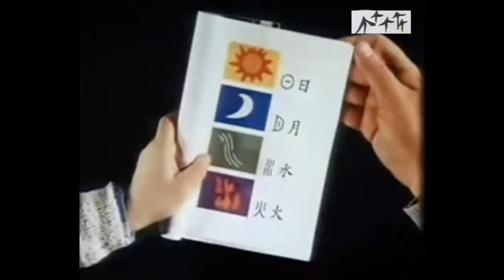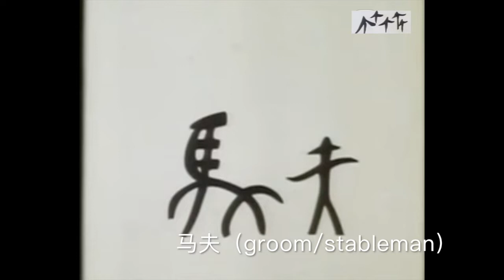36 Chinese characters animation | Evolution of Chinese language | Chinese characters history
More Chinese Characters

Chinese characters or Hanzi are logograms developed for the writing of Chinese. They have been adapted to write other Asian languages, and remain a key component of the Japanese writing system where they are known as kanji. Chinese characters are the oldest continuously used system of writing in the world.

Have you ever wondered what the most common Chinese characters are? In a language of approximately 50,000 individual characters, mastering the most commonly used Chinese characters—and knowing their order of frequency—will benefit you on your path to language greatness.

Whether you’re a new learner ready to begin reading and writing Chinese or a seasoned student brushing up on the basics, learners of all levels benefit from reviewing the most essential Chinese characters. The following list of 100 most common Chinese characters is based on data from classical and modern Chinese writings.

Reading and writing Chinese characters is often considered the most ambitious challenge that language students face in order to achieve fluency. Indeed, the intricacies which have shaped this character system over thousands of years are both complex and vast.

While they may appear bewildering at first, Chinese characters are actually composed of distinct building blocks that form a straightforward and logical structure. Once you grasp a basic understanding of Chinese character anatomy, you will be reading and writing your way across the Middle Kingdom in no time. Explore below and continue along your journey to learn Chinese characters.

Unlike the Roman alphabet, Chinese characters are used to illustrate meaning rather than sound. In fact, most characters were originally intended as visual representations of physical elements like trees, houses or humans. Evolving since their earliest forms, simplified versions of these symbols, known as character radicals, serve as the foundation for contemporary written Mandarin.

Making up approximately 80% of the language, radicals—in addition to Chinese pinyin—are an essential starting point for anyone who wants to read or write fluently in Mandarin. Jump to the list of the 40 most used Chinese radicals and continue learning Chinese characters.

When two or more radicals are combined, they work together to create a single character; the radical on the left indicates the character’s category or meaning, while the radical on the right might indicate its pronunciation. The majority of the written Chinese language is comprised of character compounds, in which several characters are combined to make one word.

Contrary to what many new students expect, learning the characters is not a particularly hard part of learning Chinese.

In fact, many advanced students of Chinese say that remembering and achieving good oral comprehension of the vocal tones associated with Chinese characters and words is actually the hardest aspect of learning Chinese.

There are a few different techniques for learning characters and which one is best really depends on which one works for you. The method used by Chinese school children is the repetition method. Characters are studied and written down again and again until they are remembered.

Many non-native learners of the language criticize this method as outdated and inefficient. However, this is the method used by the Chinese people, almost all of whom learn more characters than the vast majority of non-native speakers of Chinese ever manage to learn, which is a statistic that makes it hard to criticize the method.

Another method—one that is quite popular with Western students of Chinese—involves attaching a story to each character. The story may be based on the appearance of the character or how the character is constructed from different radicals. The theory is that a story is easier to remember than an arbitrary shape.

Take the character 吗 (ma) shown below as an example. This Chinese character has the same meaning and use as the question mark does in English, except that in Chinese, the question mark is not silent, but is spoken at the end of the sentence. It is pronounced “ma.”
Most Chinese dictionaries include about 20,000 characters, though linguists estimate literate speakers know between 5,000 and 8,000. For language learners, being familiar with just 2,000 to 3,000 characters will give you the tools to read most newspapers and magazines.